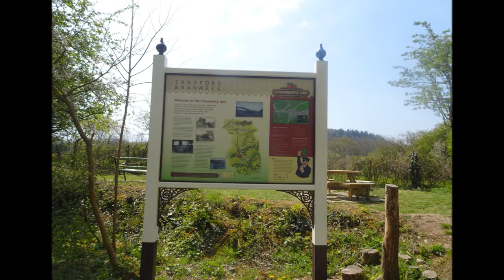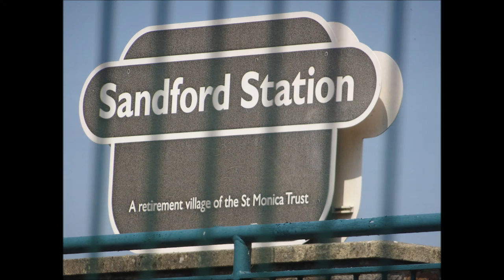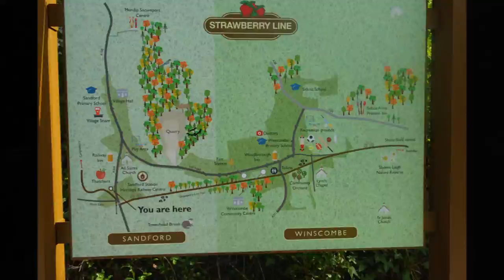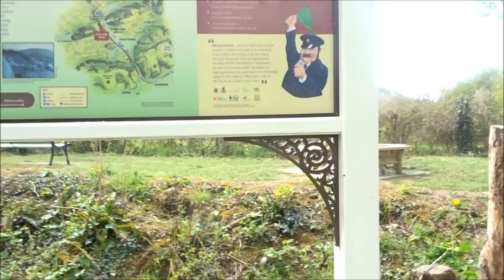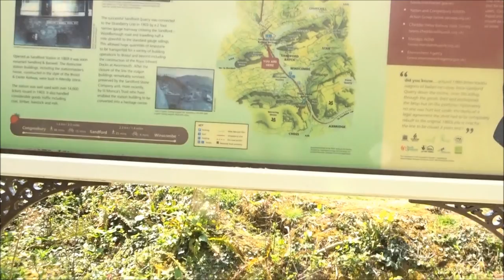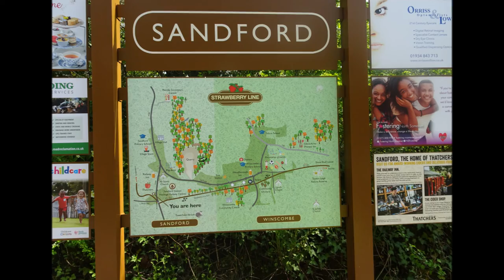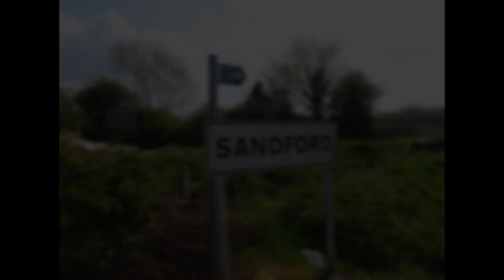A Circular Cycle Hike,Part III,'The Strawberry Line at Sandford'by Sheila, April 20th 2021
The cycle continues along the Strawberry Line at Sandford, thru Thatchers Cider  farm  and then down Puxton Lane heading for the village and church